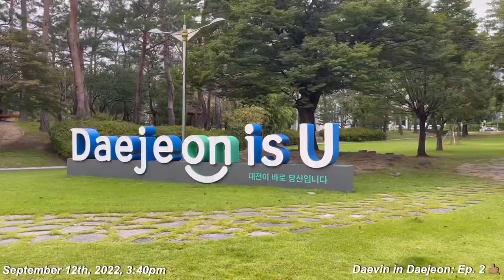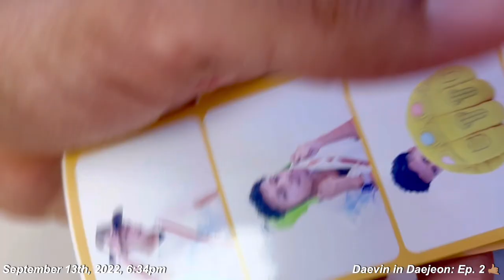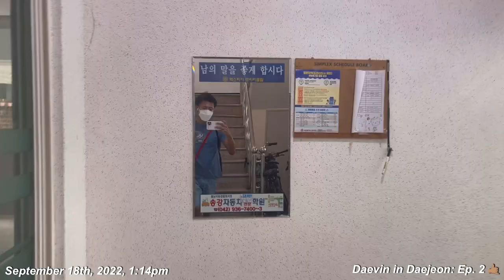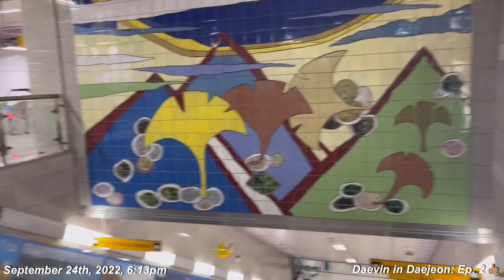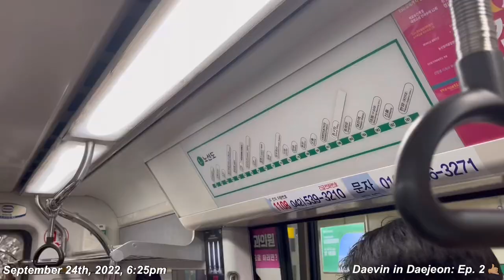Daevin in Daejeon | Episode 2 | ADJUSTING TO LIVING IN KOREA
Not it's been a month of me already in Korea 😭! Can you believe it? LMAOOOO, for some reason... I almost can't? But here I ammmmmm, uploading the second episode of Daevin in Daejeon for you all. There's honestly noooo way in the world that I could every accurately describe or articulate the experience of living, working, and growing overseas in a way that would be succinct and accurate. However, this vlog is about as close as I can properly showcase it. It's most def the hardest challenge of my life, but one thing bout meeeeeeeee. I'm gonna always take a challenge. So much has happened in this one month, and I have to sometimes really stop and just take it all in. ANYWAAYAYYYYY, enjoy this second episode! I'm still a rookie vlogger... but we'll grow together. REAL SOON.